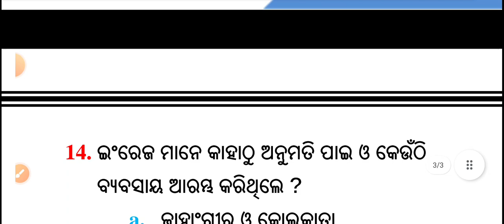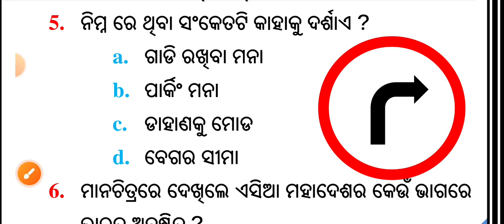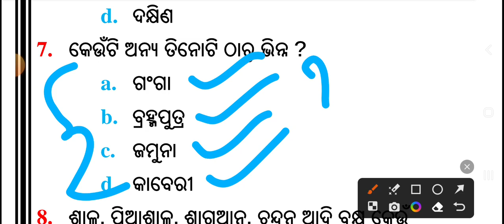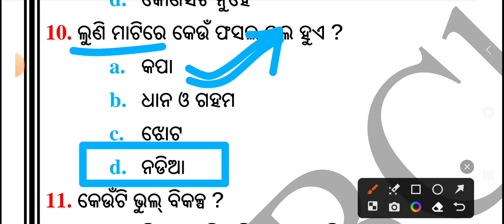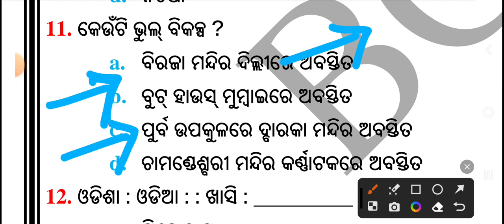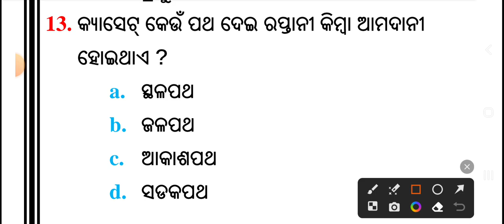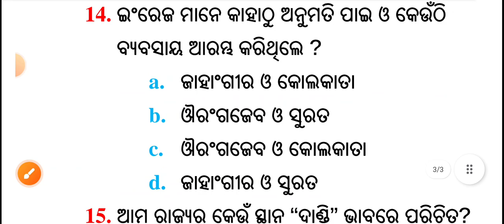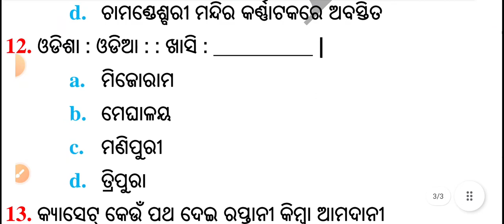Adarsha Vidyalaya entrance exam model paper | Oav entrance model paper 2024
Adarsha vidyalaya entrance exam 2024 model paper | Oav entrance exam model question paper 2024 |
Model Paper Adarsha vidyalaya entrance exam 2023-24 | oav entrance exam 2024 class 6 | oav entrance
ADARSHA VIDYALAYA ENTRANCE TEST MODEL QUESTION PAPER | OAV ENTRANCE TEST 2024 | OAV MODEL PAPER |
OAV entrance test 2024 model paper | ADARSHA VIDYALAYA ENTRANCE TEST 2024 | OAV QUESTION PAPER |
OAV MODEL PAPER | ADARSHA VIDYALAYA ENTRANCE TEST 2024 | OAV QUESTION PAPER | OAV ENTRANCE TEST |
Ehi video resocial science ra ଭାରତର ସ୍ବାଧିନତା ଆନ୍ଦୋଳନ ra eka model paper discuss karajaaichhi.

adarsha vidyalaya entrance exam 2023-24 class 5,
oav entrance exam model question paper,
oav entrance exam 2024 class 6 questions and answers,
adarsha vidyalaya entrance exam 2023-24 class 6,
adarsha vidyalaya entrance test,
adarsha vidyalaya entrance exam 2023-24 english,
adarsha vidyalaya entrance exam 2023-24 class 5 math,
adarsha vidyalaya entrance exam 2023-24 question paper,
ADARSHA VIDYALA | oav entrance test 2024
 oav mode paper science model paper
oav 2024 PAPER english model paper
OAV ENTRANCE TEST 2024 |
 OAV MODEL PAPER | OAVS EXAM 2024
oav entrance exam 2024 class 6,
oav entrance exam 2023 class 6class 6
adarsha vidyalaya entrance exam questions,
class 6 adarsha vidyalaya english,
oav exam 2024,adarsha vidyalaya exam,
adarsha vidyalaya entrance exam 2024-25
,oavs exam date 2023,class 5 adarsh question,
class 5 adarsha exam question answer,
5 class adarsha exam 2024,
5th class adarsha exam 2023 question answe,
5th class adarsh question paper,
oav exam 2023,oav exam 2024,
oavs exam date 2024,
oavs exam preparation
,oav answer key 2023,oav question answer 2023,
oav question answer 2023,oav exam 2024,
odisha adarsha vidyalaya exam question,
adarsha vidyalaya online apply 2024,
oavs exam question 2024,oav online apply,
5 class adarsha exam 2024,
5th class adarsha exam 2023 question answe,
5th class adarsh question paper,